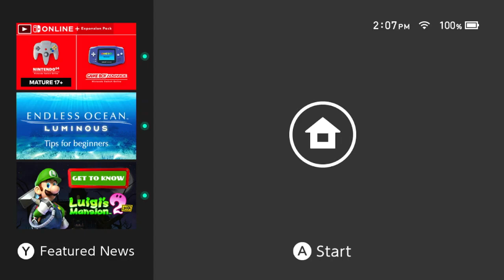Riverside Station - Paper Mario TTYD Switch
potential sound warning - my phone started ringing while I was recording so I don't know how loud the mic caught that, sorry

Sorry I sound a bit rushed, I play games with brother on the weekend and I thought I was already late to that so I was really trying to find a save point.